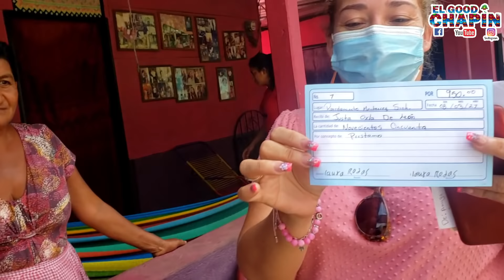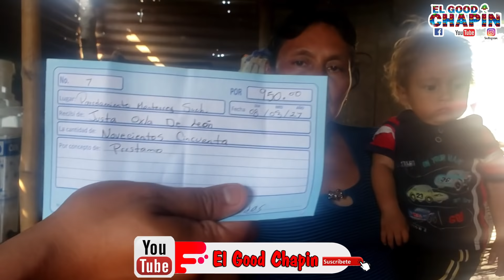Usted tiene que agradecer porque personas como ellas son muy pocas (P.3)